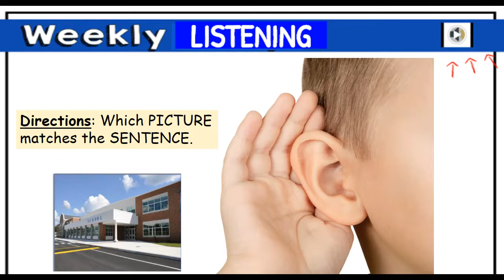Unit 1.3 Listening - Hello